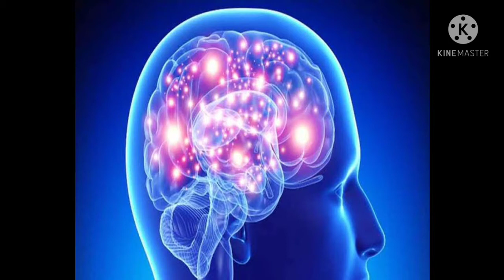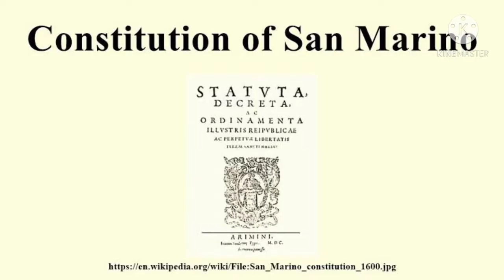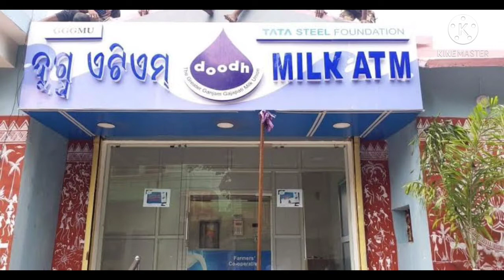Top 10 Intresting & Unknown facts in Kannada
Quiz Kannadiga

"Quiz Kannadiga" This is my first YouTube channel
Please support with me
This channel is uploaded
1.Breaking News📰
2.Latest update
3.Latest job notifications
4.Current affairs
5.Intresting facts & more.